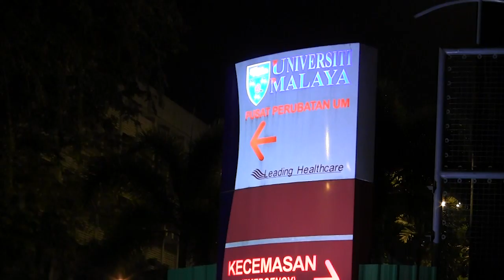SB officer shot twice in the head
A Special Branch policeman was murdered at a roadside in Bukit Persekutuan, here, today.
The 37-year-old lance corporal, believed to be attached with Bukit Aman's Special Branch Department, was found lying at Jalan Negri Sembilan by a passer-by about 4.30pm.